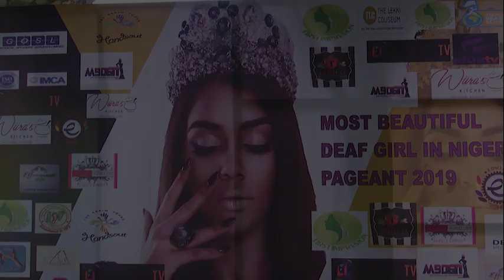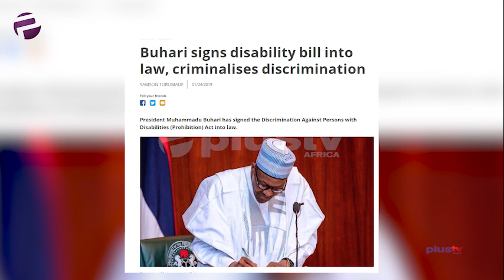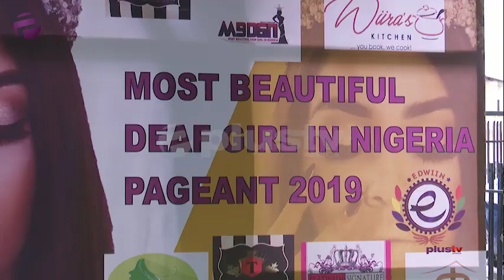Nigeria's First Deaf Beauty Pageant 'Miss Deaf Nigeria' Holds In Lagos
The first-ever Miss Deaf Beauty Pageant Nigeria holds in Lagos and as one of its Chief Co-ordinators says, it’s a celebration of beauty and diversity. As we get to hear a bit about the journey of several of the participants hailing from across Nigeria, we are encouraged to make our challenges stepping stones.